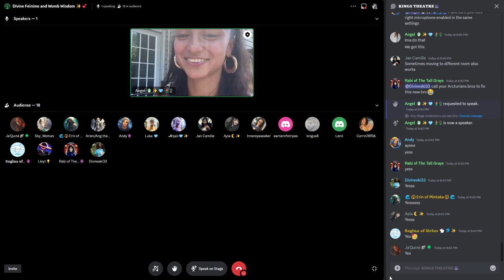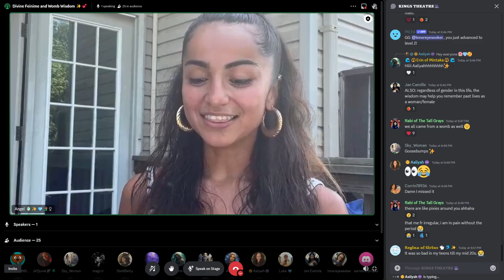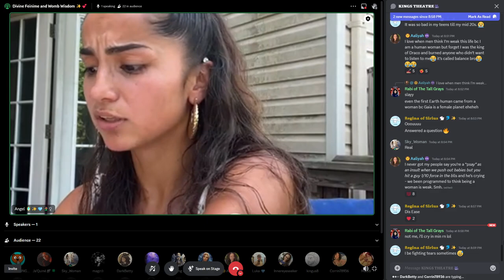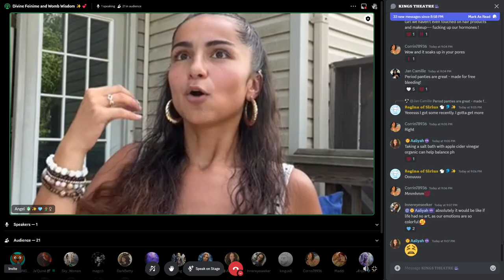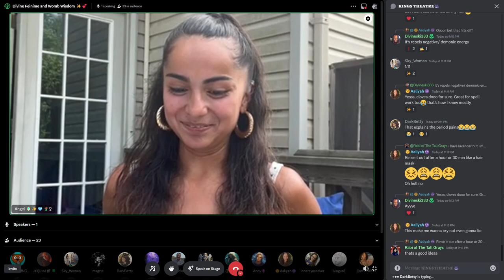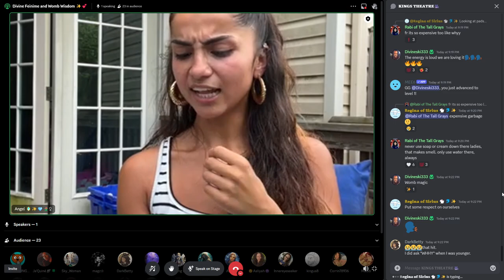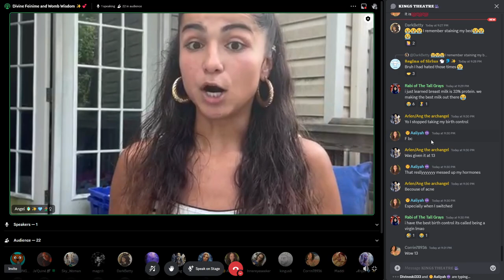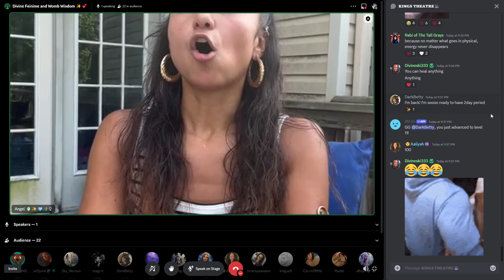Angel: Divine Wisdom and Womb Wisdom (Old Version)